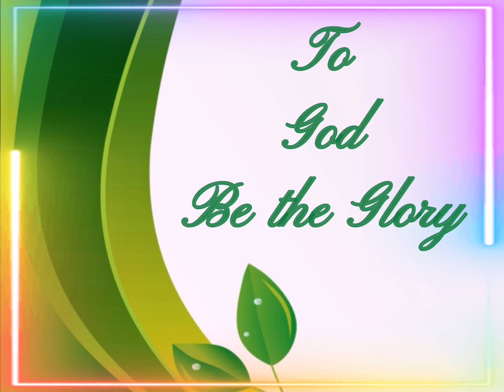HOPE UNDER PRESSURE PART1